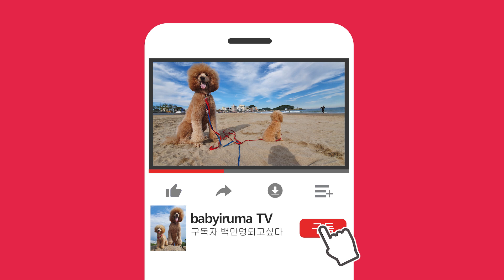어린 강아지가 처음으로 바다에 가면 어떤 일이 벌어질까요 (First visit to the beach in puppy's life) (babyiruma)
2개둴된 토이푸들 도리가 형님 스탠다드푸들과 함께 바닷가에 간 영상입니다. 처음 간 바닷가지만 항상 놀러왔던 아이처럼 넘 잘 뛰어노네요. 넘 귀여운 장면이 많아서 다 안보시면 후회하실거에요.ㅎㅎ
2 month old puppy poodle along with big bro standard poodle Iruma visited the beach for the first time. Dory, toy poodle, really enjoyed the beach. He runs at the beach and smells, tastes the beach.